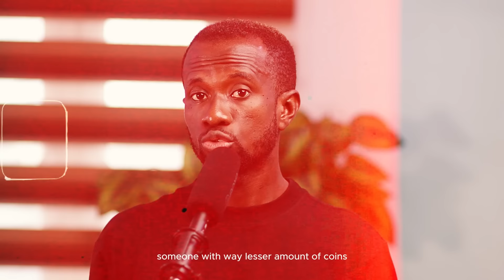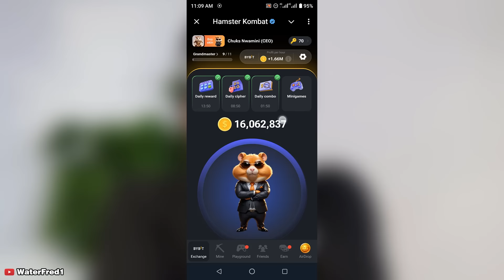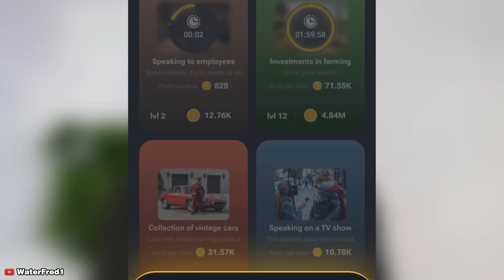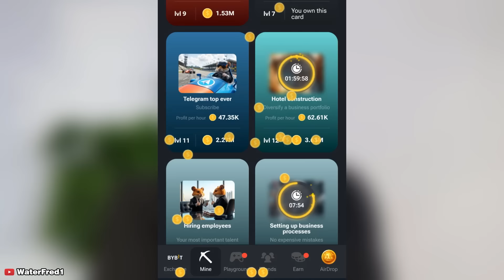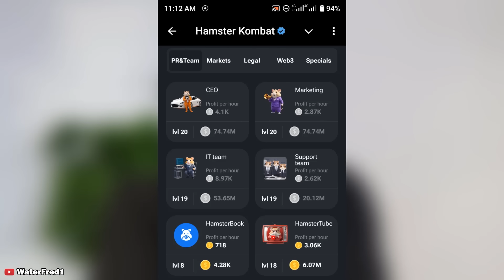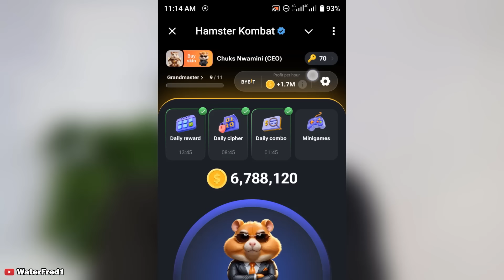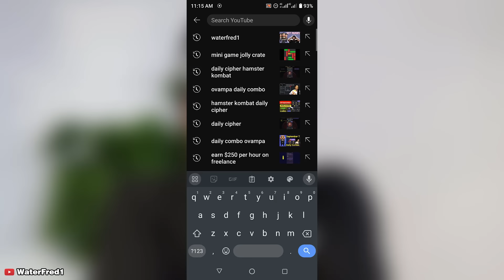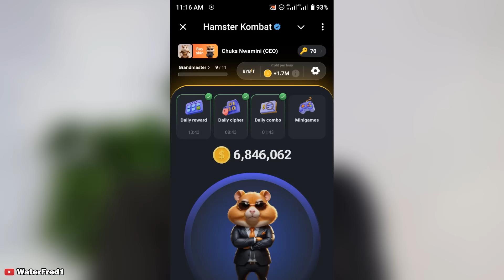WORST MISTAKE on HAMSTER KOMBAT All coins = 0.02 cents If...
Hamster Kombat Token is set to get listed on 26th September, 2024 and some of the centralized exchanges that will accept the deposit and trading of the Hamster Kombat tokens are; Binance, Bybit, OKX and others. Today and in this video, I will teach you how to avoid the worst mistakes on Hamster Kombat that may reduce the monetary value of your coins. You will also learn exactly what to do in order to increase the monetary/financial value of your Hamster Kombat tokens.
This video also discussed in details facts relating to;

Best Airdrops to farm (Sign up links);
 1- Blum